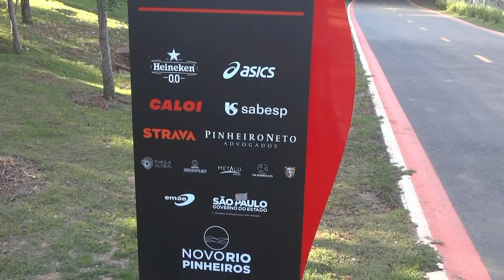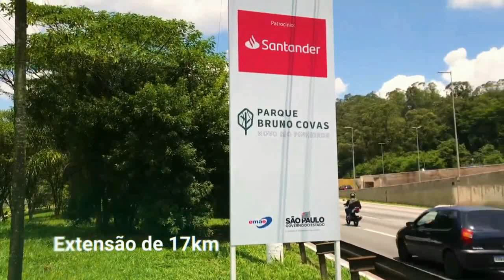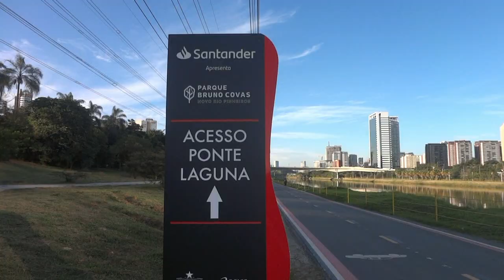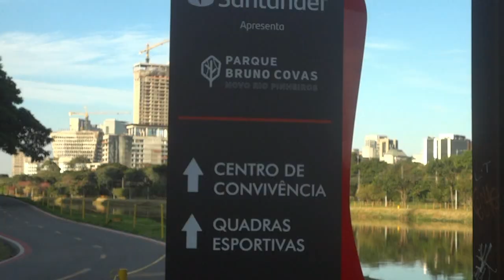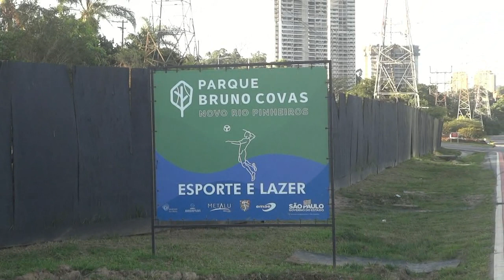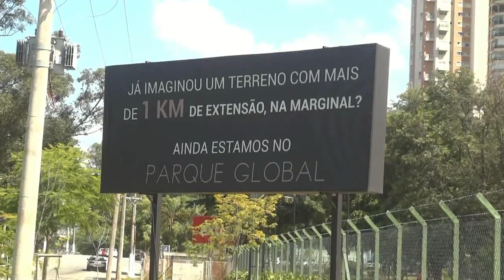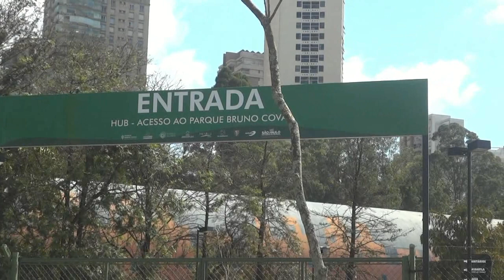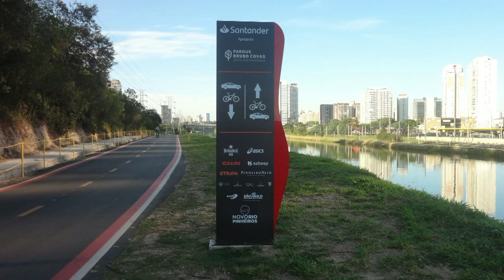Projeto - Novo Rio Pinheiros - Parque Bruno Covas entre Ponte João Dias e Ponte Morumbi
Novo Rio Pinheiros é um programa do Governo do Estado de São Paulo sob a coordenação do secretário de Infraestrutura e Meio Ambiente ,e que visa a despoluição do rio até dezembro de 2022, integrando-o de volta à cidade e ao dia a dia de seus moradores.
Às obras do Parque Bruno Covas – Novo Rio Pinheiros. Nesta etapa está contemplado um trecho de 8,2 quilômetros entre a sede do Pomar Urbano e a Ponte Cidade Jardim, na margem oeste do canal.
Também foi assinado o contrato para a revitalização do segundo trecho, de 8,9 quilômetros, entre as pontes Cidade Jardim e a área de Retiro da CPTM, nas proximidades da ponte do Jaguaré.
No Parque Bruno Covas – Novo Rio Pinheiros serão implantadas pistas de skate e de caminhada; locais para esportes, lazer e cultura; criação de novas áreas verdes e manutenção dos plantios existentes; áreas de descanso e alimentação; facilidades e serviços voltados aos ciclistas; banheiros; assistência de primeiro-socorros; conexão intermodal com as ciclovias e com as estações de ônibus, Metrô e CPTM; entre outros.
OBRAS DE REVITALIZAÇÃO DA USINA SÃO PAULO(ANTIGA TRAIÇÃO) NO RIO PINHEIROS

A modernização do espaço será realizada por meio do consórcio Usina São Paulo SPE S.A, vencedor do processo de concessão, e prevê a implantação de restaurantes, lojas nacionais e internacionais, cinema ao ar livre com a maior tela da América Latina, escritórios, rooftop com cafés e restaurantes, mirante com vista 360º, academia e outras atrações.